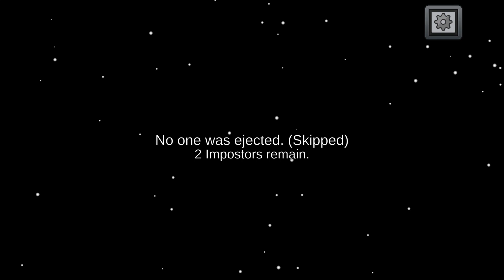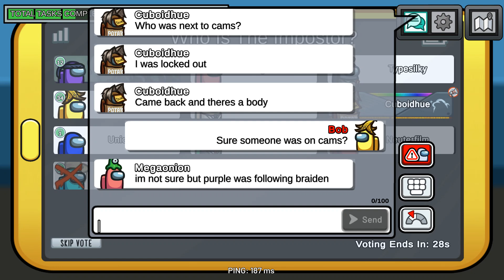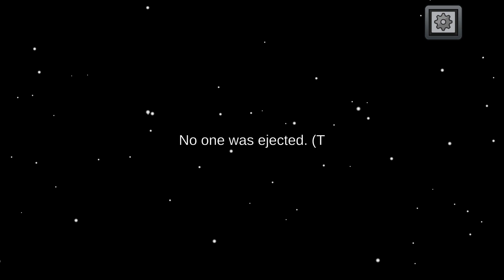Among us Winning as Imposter Bob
Bob is the imposter. Who would expect that?